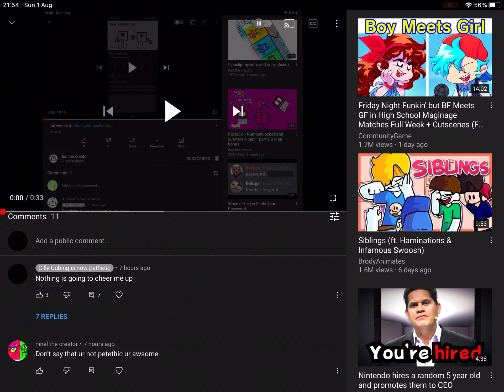ninel's comment cheered me up